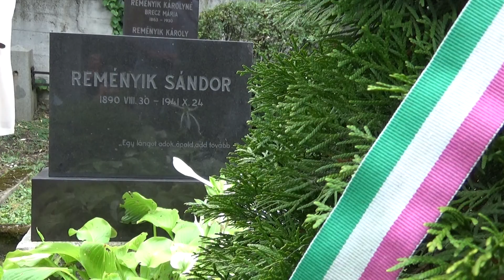Reményik Sándorra és Essig Józsefre emlékeztek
Szerdán délután az Erdélyi Közművelődési Egyesület (EMKE) a STARS Galéria közös szervezésében Reményik Sándorra és Essig Józsefre emlékeztek a Házsongárdi temetőben.

A képsorokon részlet látható Széman Péter beszédéből.

A megemlékezést a zápor rövidítette le.